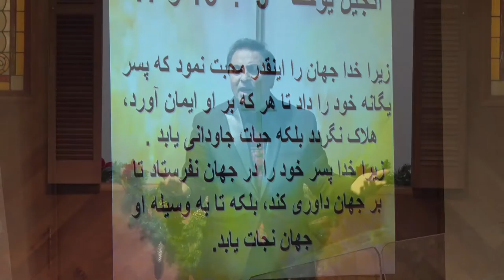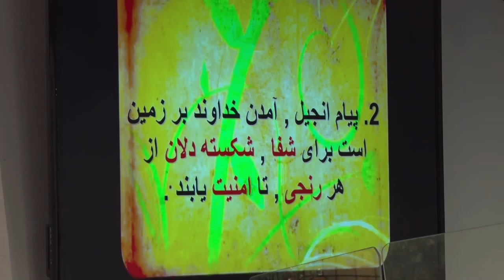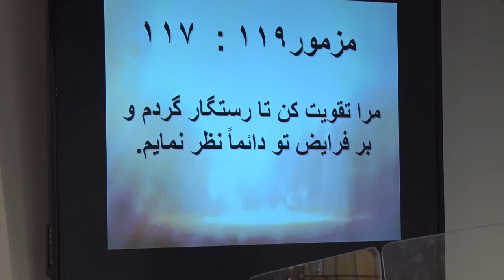موضوع : آزوردگی Moezeh 12 11 2016